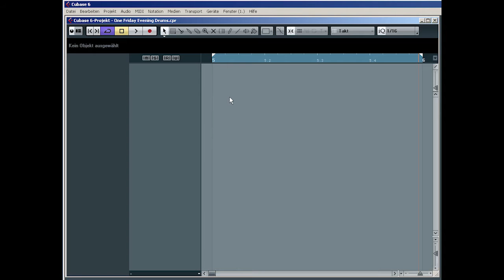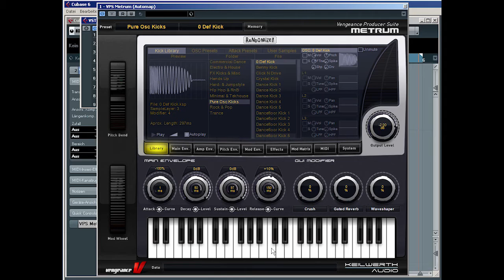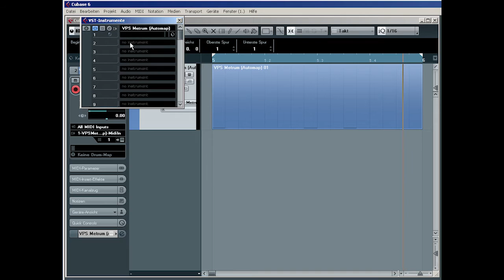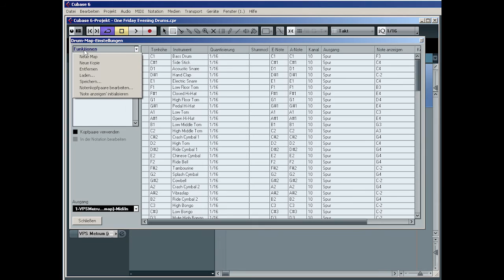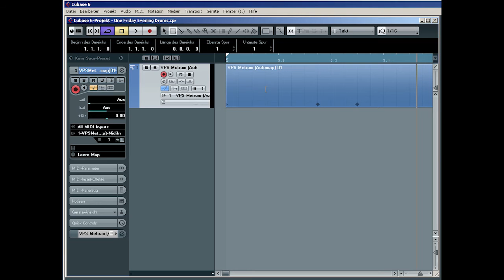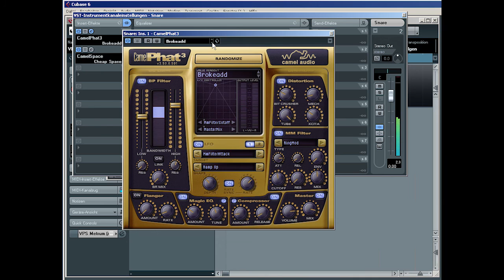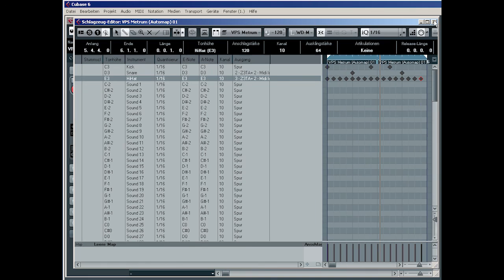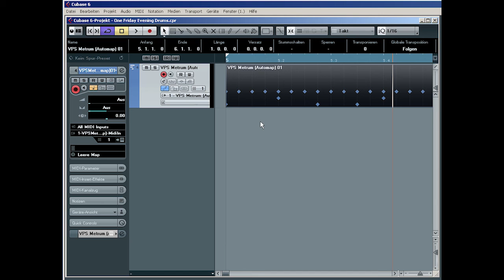Hands On Cubase 6 - DrumMap [HD]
Praxisbeispiel zur Verwendung von Drum Maps um Einzelsounds eines Drum-Patterns (z.B. Kick, Snare, HiHat) an verschiedene Klangerzeuger zu senden.

Mehr als 40 Stunden weiterführende Tutorials zu diesem und anderen Cubase-Themen gibt es auf der Lernkurs-Serie "Hands On Cubase Vol.1-5"